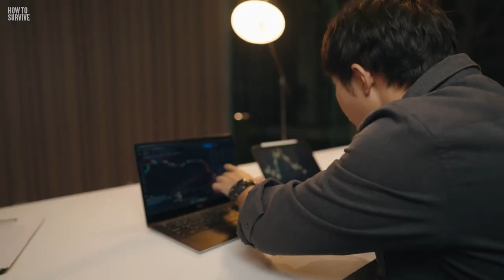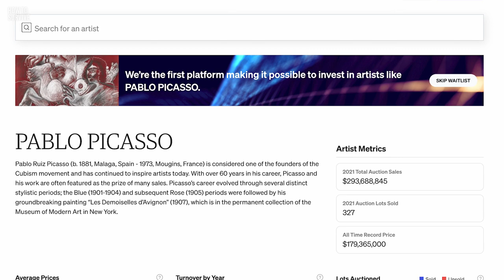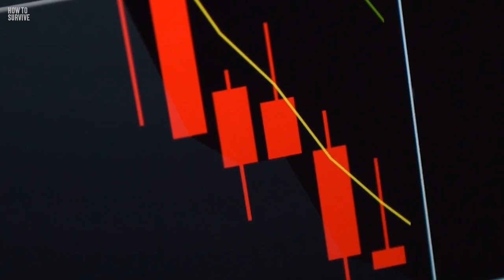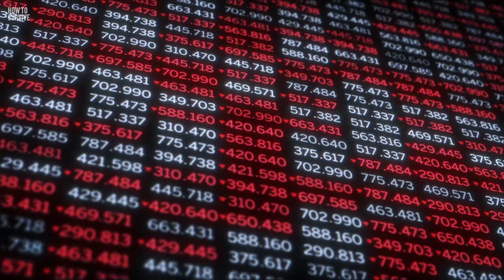How to Survive an Economic Collapse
Skip the waitlist and invest in blue-chip art for the very first time by signing up for Masterworks

An economic collapse is a period of national or regional economic breakdown when the economy is distressed. And it can last for years or even decades. And it can make the world a very dangerous place, as it can lead to violent protests, and a breakdown of law and order. If you want to have a good chance of surviving one, then you'd better start preparing now.

00:00  How to Survive an Economic Collapse
02:04  Generate Your Own Power
02:34  Create An Emergency Fund
03:12  Stock Up on Extra Food and Water
03:49  Develop Healthy Habits
04:33  Become An Expert at What You Do